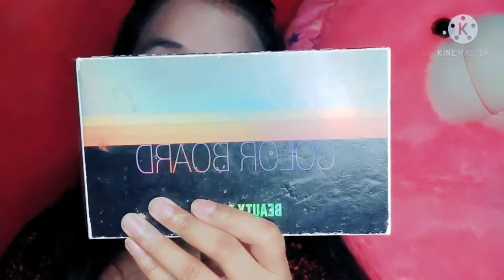GRWM for EID✨ Skincare+MAKEUP+Hairstyle || eidkitayyariyanseries || Style Angel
GRWM for EID ✨ || Skincare+MAKEUP+Hairstyle || Style Angel

1)GRWM for EID ✨
2) Teenagers Eid makeup look
3) Beginners Eid makeup look
4) Glam makeup look for this EID
5) skincare+makeup+Hairstyle

products link below of all products /

stay Quirky primer -

Stay Quirky Makeup Primer (27 g)

lakme loose powder-

swiss beauty eyebrow pencil-

eyeshadow palette-

Maybelline mascara-

TEEN Teen contour kit-
Chubs Professional Bronzer

Maybelline highlighter-
MAYBELLINE NEW YORK Face Studio Master Chrome Metallic Highlighter